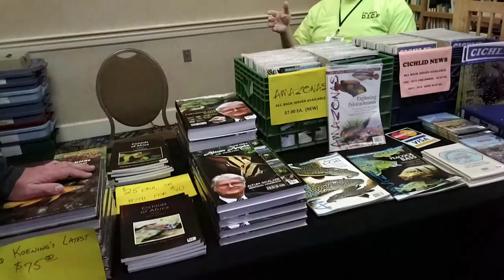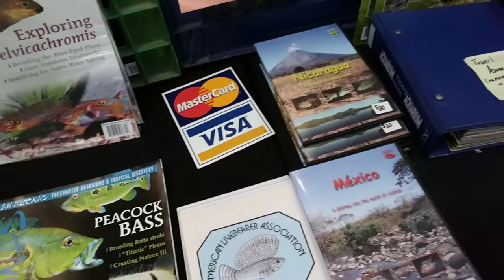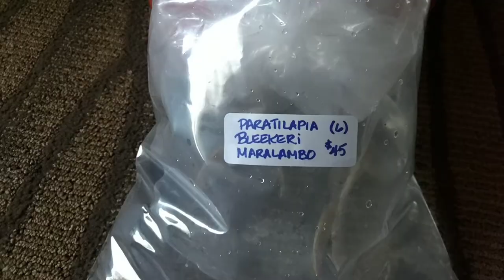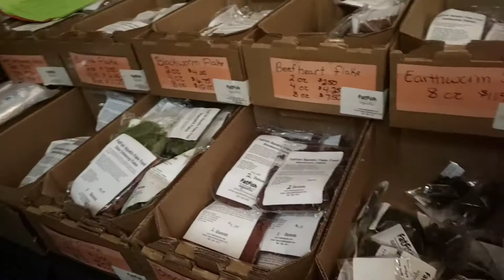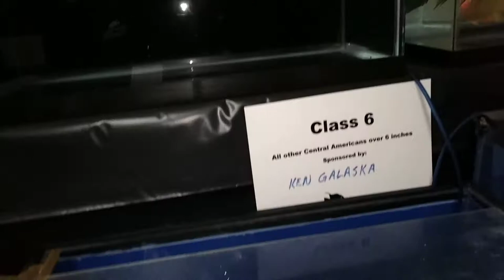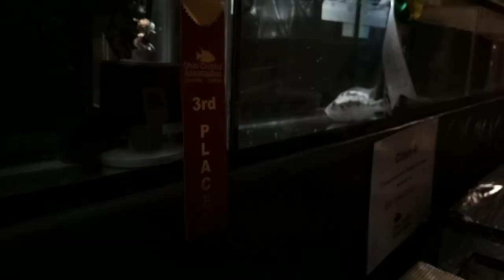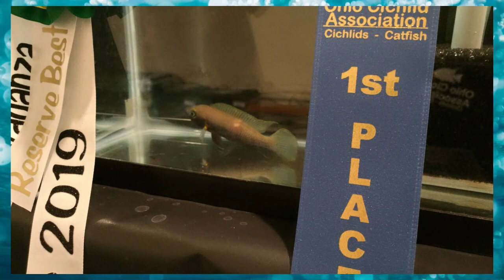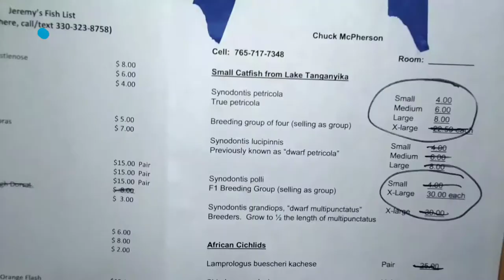Ohio Cichlid Association hotel rooms. With aquarium fish to purchase.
Ohio cichlid Association has their extravaganza in Strongsville Ohio every year. Enjoy my journey and check out the footage. Of all the different cichlid fish
 and catfish that are there.